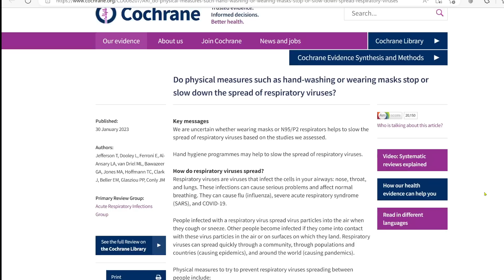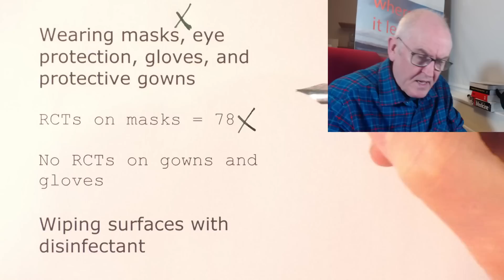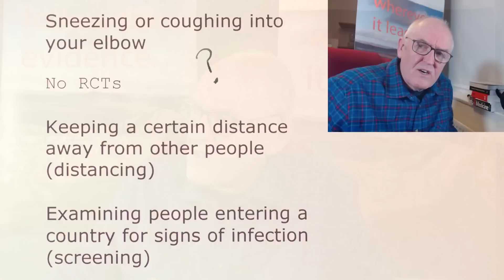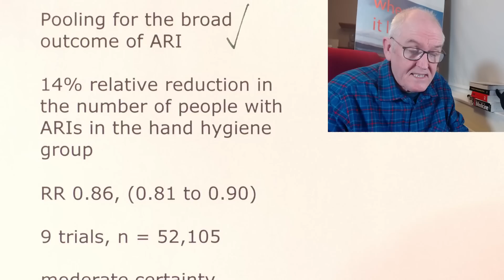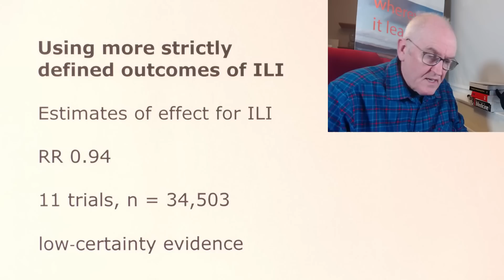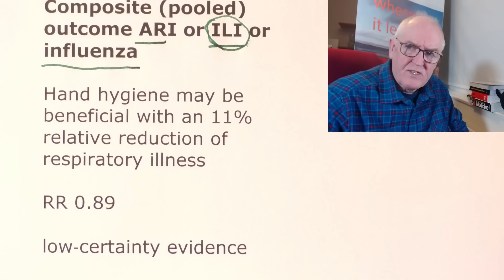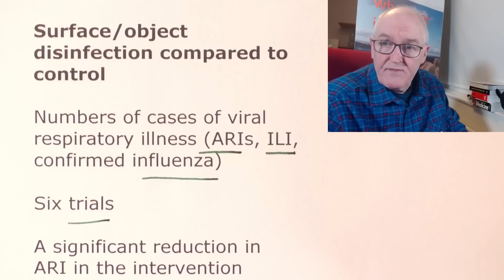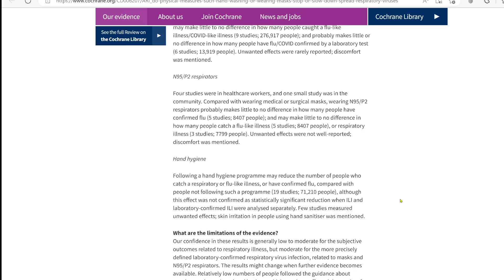Hand washing helped a bit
Hand hygiene is likely to modestly reduce the burden of respiratory illness,

Harms associated with physical interventions were under‐investigated

There is a need for large, well‐designed RCTs addressing the effectiveness of many of these interventions in multiple settings and populations,

as well as the impact of adherence on effectiveness,

especially in those most at risk of ARIs.
Physical measures, prevent respiratory viruses spreading between people

Washing hands often

RCTs on hand washing
= 19

N = 71,210

Wearing masks, eye protection, gloves, and protective gowns

RCTs on masks = 78

No RCTs on gowns and gloves

Wiping surfaces with disinfectant

6 trials

Avoiding contact with other people (isolation or quarantine)

3 RCTs

Not touching your eyes, nose, or mouth

No RCTs

Sneezing or coughing into your elbow

No RCTs

Keeping a certain distance away from other people (distancing)

Examining people entering a country for signs of infection (screening)

No RCTs on examining people on entry

Hand hygiene interventions versus controls (i.e. no intervention)

Pooling for the broad outcome of ARI

14% relative reduction in the number of people with ARIs in the hand hygiene group

RR 0.86, (0.81 to 0.90)

9 trials, n = 52,105

moderate‐certainty evidence,

suggesting a probable benefit.

In absolute terms

A reduction from 380 events per 1000 people,

to 327 per 1000 people.

Using more strictly defined outcomes of ILI

Estimates of effect for ILI

RR 0.94

11 trials, n = 34,503

low‐certainty evidence

Beneficial effect was not statistically significant if ILI,

and laboratory-confirmed ILI were analysed separately

Laboratory‐confirmed influenza

RR 0.91

8 trials, n = 8,332

low‐certainty evidence,

suggest the intervention made little or no difference.

Composite (pooled) outcome ARI or ILI or influenza

Hand hygiene may be beneficial with an 11% relative reduction of respiratory illness

RR 0.89

low‐certainty evidence

In absolute terms

This benefit would result in a reduction from 200 events per 1000 people,

to 178 per 1000 people

Few trials measured and reported harms

very low‐certainty evidence.

Surface/object disinfection compared to control

Numbers of cases of viral respiratory illness (ARIs, ILI, confirmed influenza)

Six trials

A significant reduction in ARI in the intervention group

OR 0.47 (53% benefit)